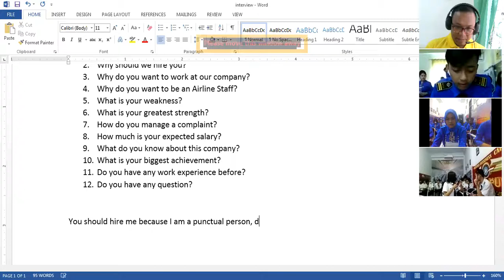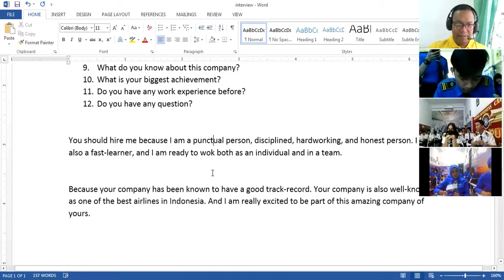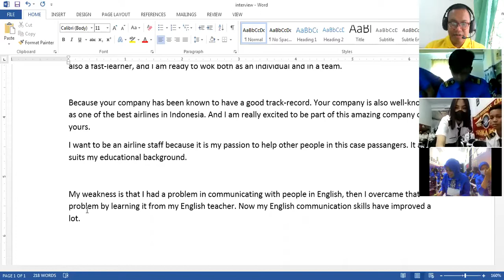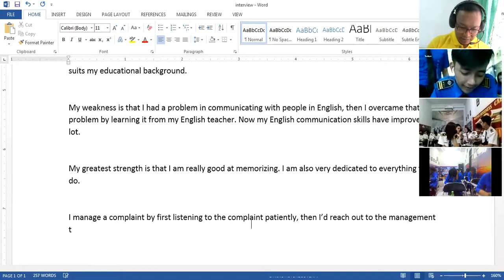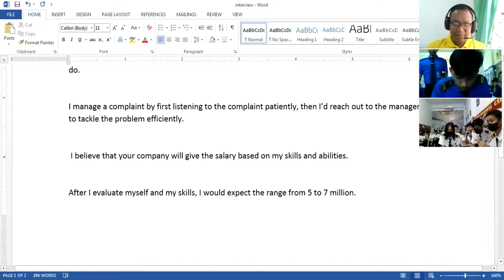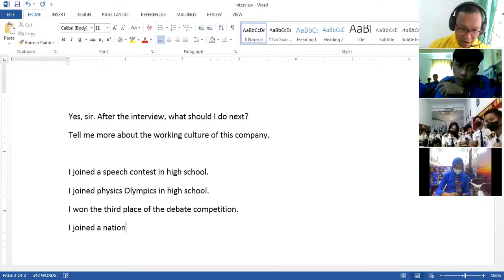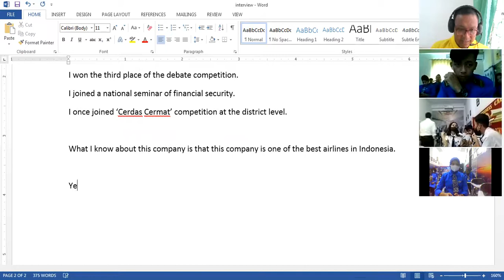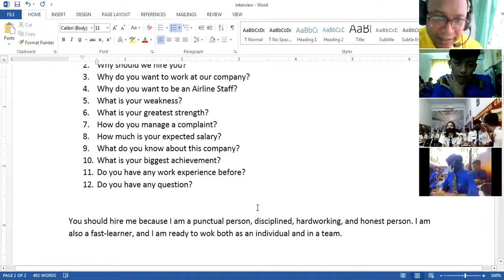Manado 43 job interview Preparation